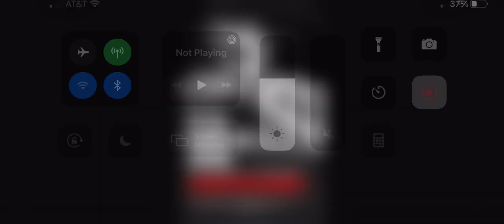What Do You Think Of This Movie? #1155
Neutral.